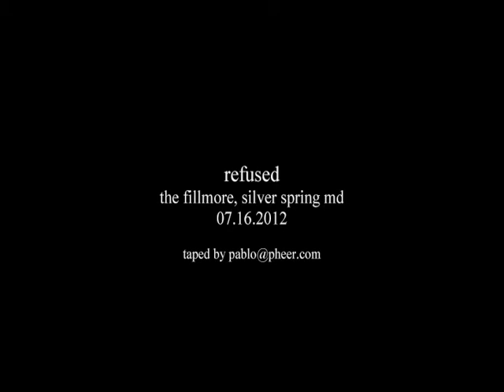refused @ the fillmore silver spring md july 16 2012 (1 of 3)